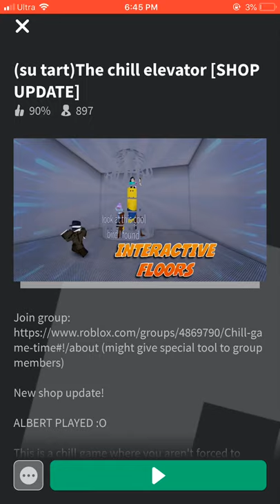CHILL (read desc)